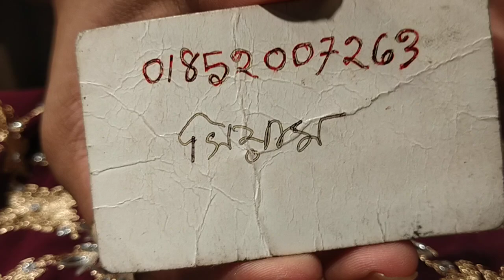পাটি কামিজ ওড়না গরজিয়াছ কাজের party kameez subscribe like comment share01912700336